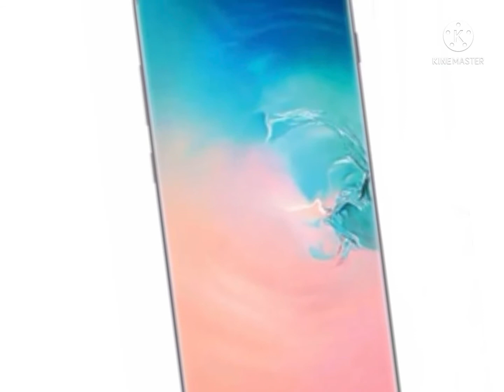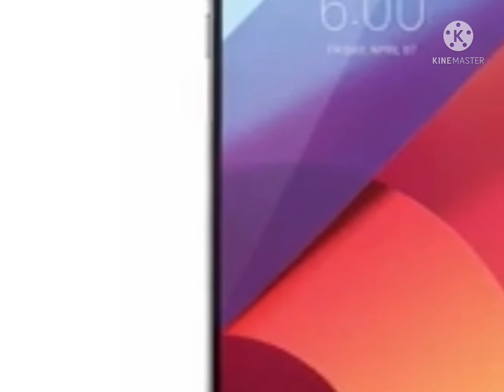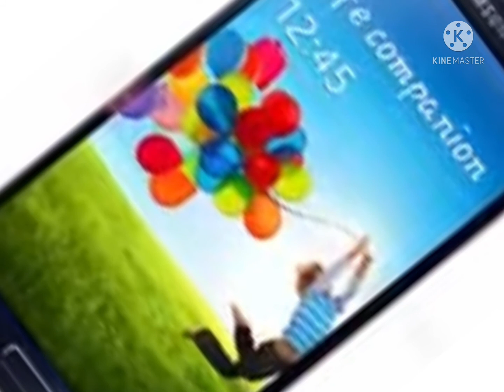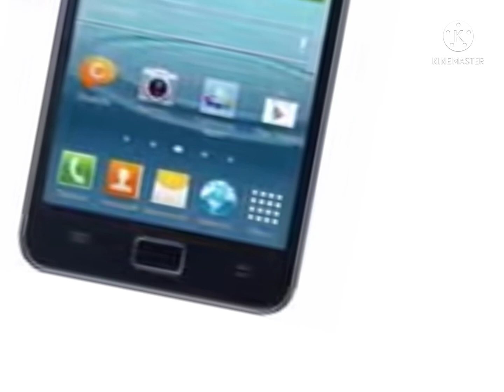Samsung Galaxy S20 to Galaxy SKT over the horizon reversed